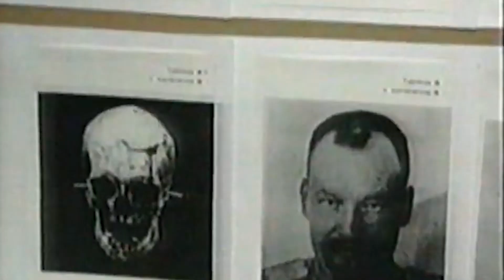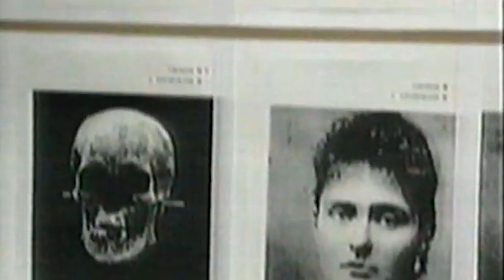The WORST Royal Family Tragedy In History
Romanovs Documentary, Romanov Execution, The Romanovs

On the night of July 16th, 1918, the Russian monarchy would meet a brutal demise at Ipatiev House. Placed under house arrest in the Bolshevik revolution, the fateful night would appear no different to the Romanovs being transported from site to site, under armed guard. On this night, what had been announced as their next transportation was the arrival of an execution squad. This ice-cold slaying of monarchy in the name of revolution was not clear cut however, for decades afterward mystery would remain. Did the children survive? If so where were the supposed remains? And did the royal family have an imposter? Welcome to History on Fleek, today we examine history’s worst royal family tragedy.

In today's video we look at The WORST Royal Family Tragedy In History...Keep watching to see Romanovs, Romanov, Romanov Execution, Romanov Family and Romanov Family Death.

Inspired by The Romanov Four Sisters | Part 1: Before the Storm

Inspired by The Burial of the Romanovs | 17 July 1998